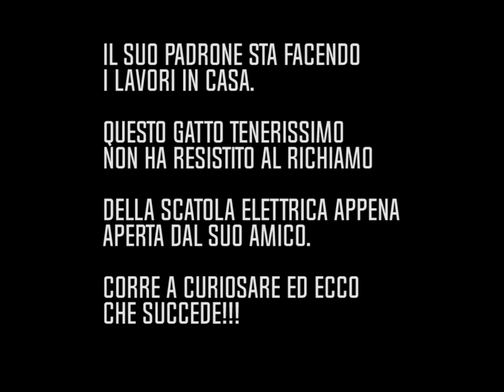GATTINO METTE LA TESTA NELLA SCATOLA ELETTRICA! ECCO CHE SUCCEDE!